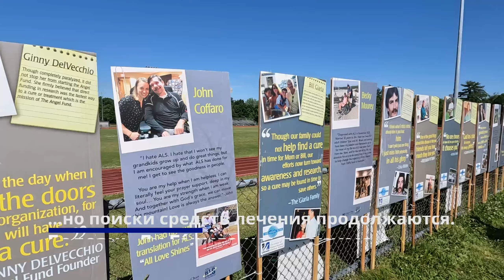Timlin Race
The Sharon Timlin Memorial 5K: A Race to Cure ALS